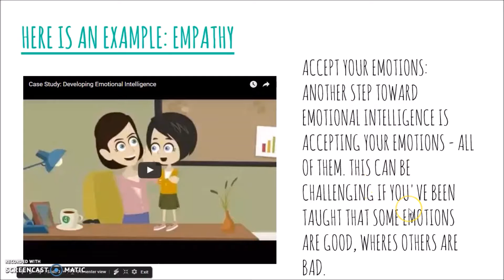SCHOOL PROJECT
TOTALLY IGNORE THIS VIDEO!!! LOL